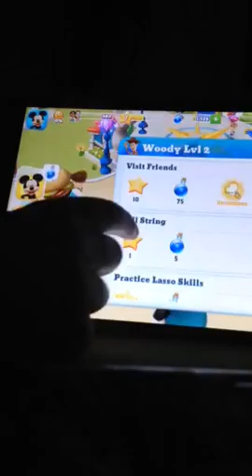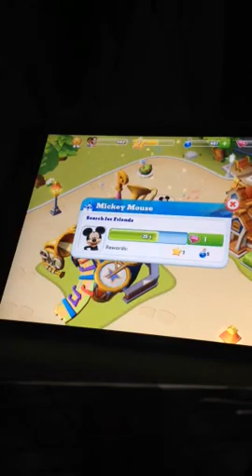Skywalker101: Disneys magic kingdom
I got the California screma